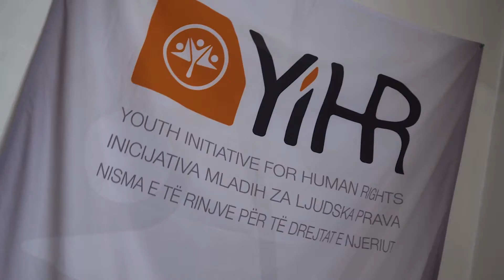Moja inicijativa - Hayd u Park - 18/294